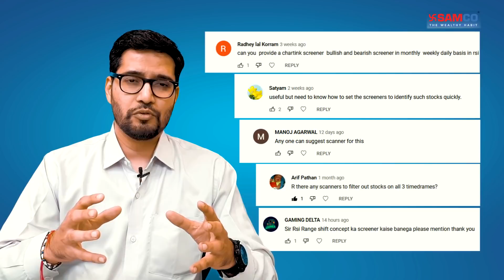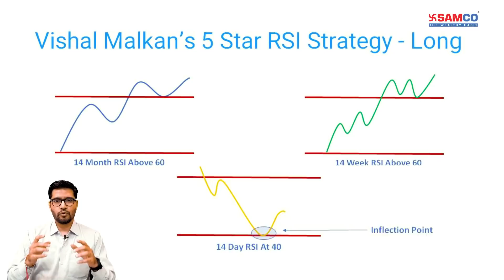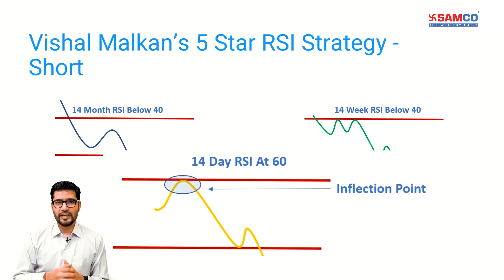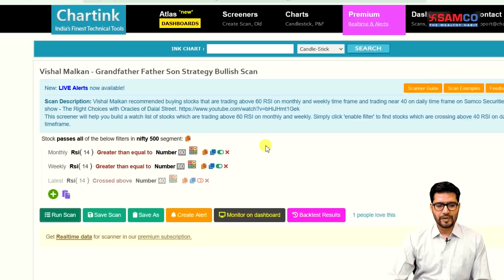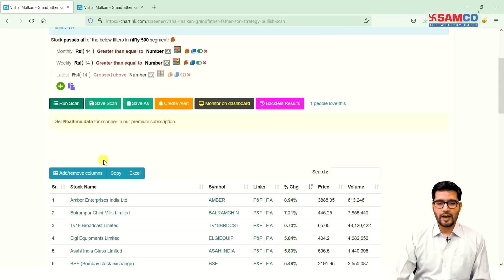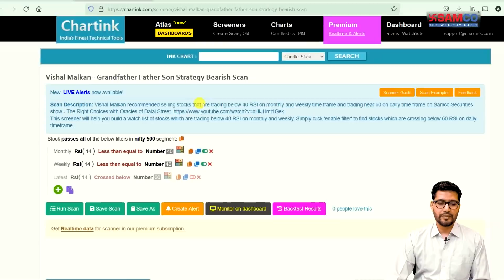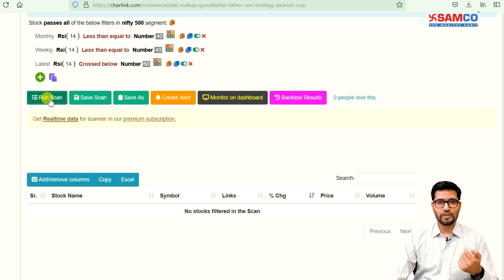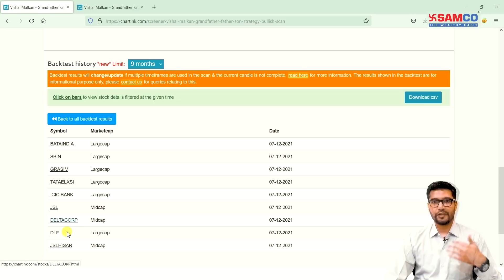5 Star RSI Strategy Screener | Vishal Malkan’s Strategy | How to Invest in RSI Trading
We're back with yet another insightful video on 5 Star RSI Strategy Screener. We appreciate your response to both our episodes of The Right Choices with Oracles of Dalal Street with Vishal Malkan.

Vishal spoke about his 5 Star RSI Strategy which he also calls it the Grandfather Father Son strategy. Today, Apurva has brought a screener that will help you identify long as well as short trading opportunities by following rules mentioned in this strategy.

Apurva explains the 5 Star RSI strategy in brief and shows how you can use the screener to identify trades and create a watchlist.

We're certain that this video and the screener in particular will simplify your process of back testing and identifying the right stock.
Do share your comments and feedback below.

Timeline:-
0:00 Introduction
1:03 What to learn from this video?
1:40 Vishal Malkan’s 5 Star Trading Strategy for long
2:46 Problems with stocks screening manually
3:33 Vishal Malkan’s 5 Star Trading Strategy for Short
4:13 Bullish scanner
7:11 Bearish scanner
10:14 Conclusion

Also want to learn the detail about What is RSI Indicator- Relative Strength Index?
Open a Free Demat Account

About the Speaker :
Apurva is a Chartered Market Technician (CMT). He has also done MBA in Finance and M.Com from Mumbai University. He was also a regular guest/contributor on Zee Business and The Economic Times.